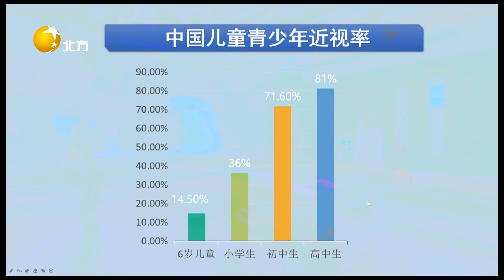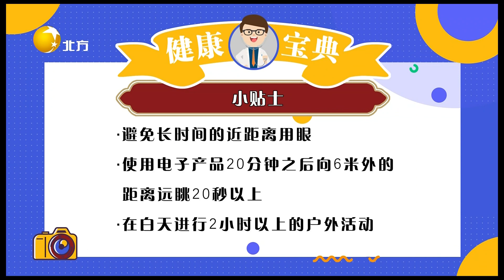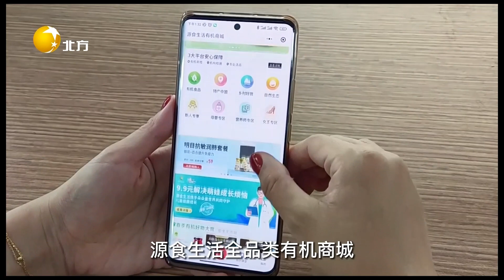健康朋友圈 20230226：青少年近視可以做手術嗎？